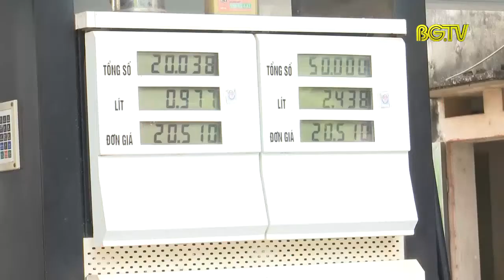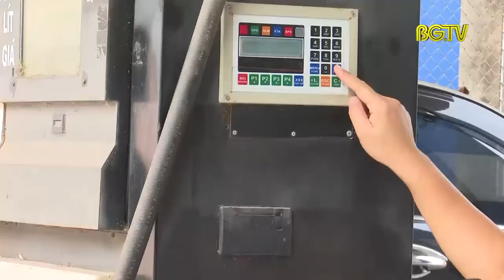Bất cập từ việc gắn thiết bị in chứng từ tại cây xăng